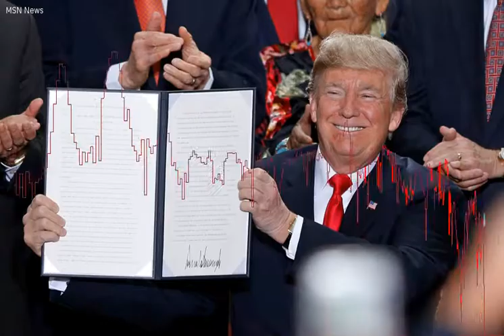Tribes: Trumps monument order disrespects native people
President Donald Trump holds up a signed proclamation to shrink the size of Bears Ears and Grand Staircase Escalante national monuments at the Utah State Capitol Monday, Dec.  4, 2017, in Salt Lake City.  Trump traveled to Salt Lake City to announce plans to shrink two sprawling national monuments in Utah in a move that will delight the state's GOP politicians and many rural residents who see the lands as prime examples of federal overreach, but will enrage tribes and environmentalist groups who vow to immediately sue to preserve the monuments.  (AP Photo/Rick Bowmer)SALT LAKE CITY (AP)  President Donald Trumps rare move to shrink two large national monuments in Utah triggered another round of outrage among Native American leaders who vowed to unite and take the fight to court to preserve protections for lands they consider sacred. Environmental and conservation groups joined the battle Monday and began filing lawsuits that ensure that Trumps announcement is far from the final chapter of the yearslong public lands battle.  The court cases are likely to drag on for years, maybe even into a new presidency.